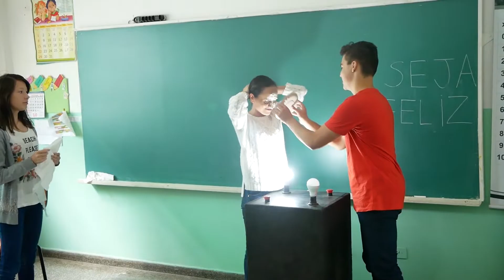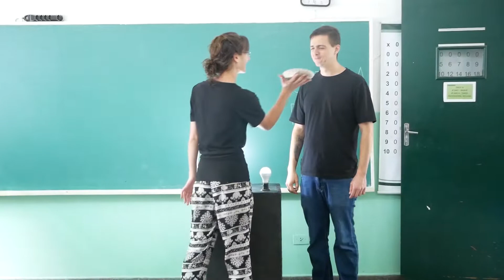Josh & Chelsea Episode 20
Here is Episode 20! Please share and pass it along. Don't forget to check out samministries.org